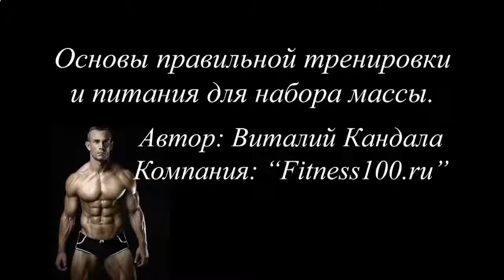Накачать мышцы дома девушке